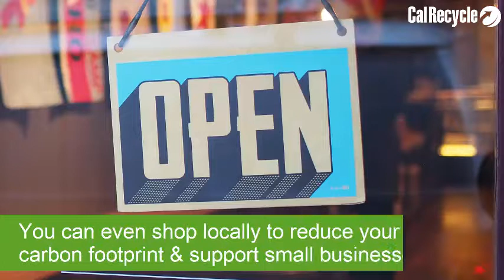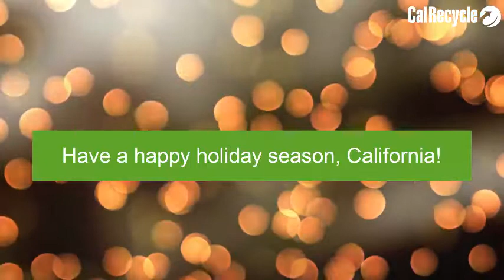Holiday Shopping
If you’re brave enough to face the holiday shopping crowds, here are a few ways to shop the less-waste way.